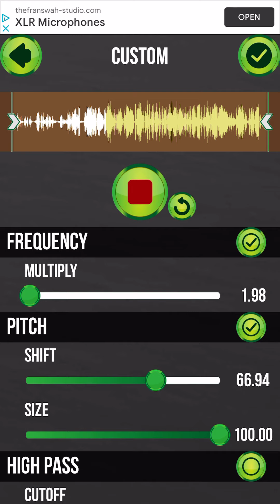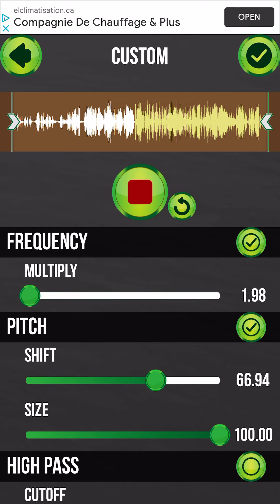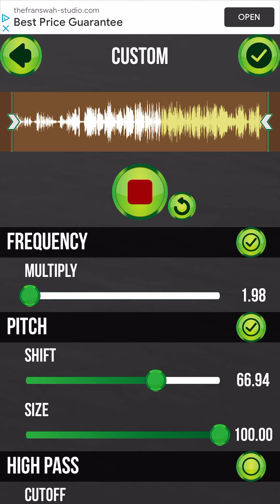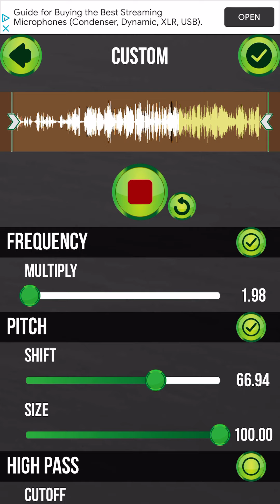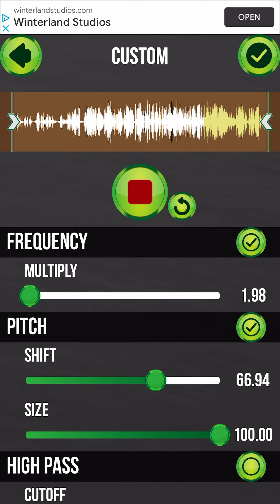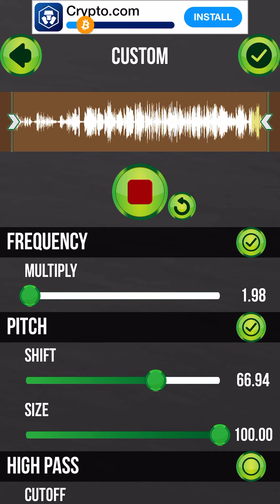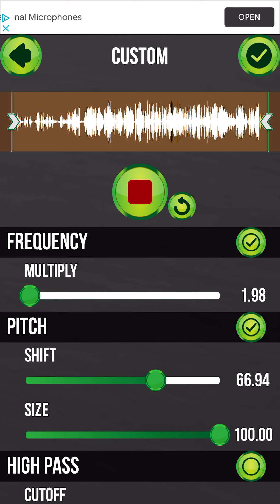Danny VS Man Manic Crying And Sobbing! (Lowed Pitched x66.94)